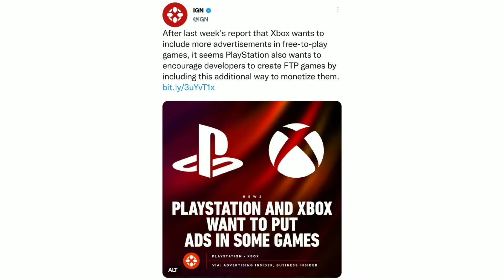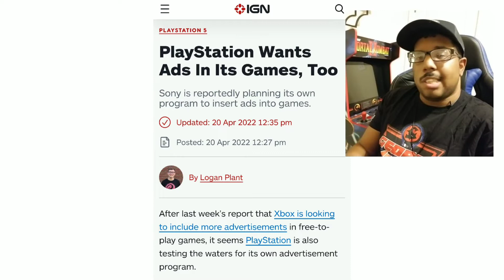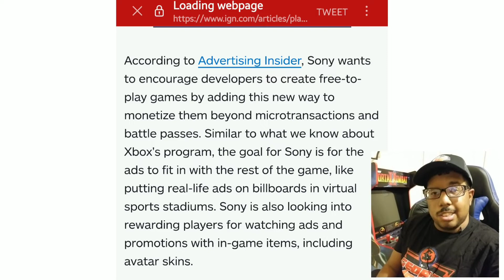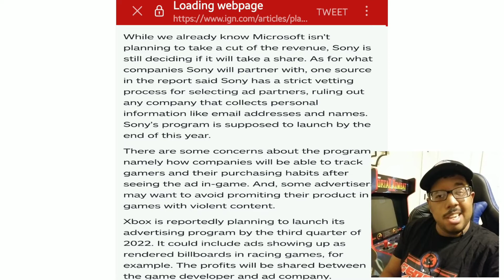Xbox and Playstation are adding non skippable ads to games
Rumor has it that Xbox and Playstation are planning to ad non skippable ads to games. In this video, i talk about the pros and cons of this decision and the big impact it will have on the gaming industry.

Georgio 🦈

For cool yet affordable clothing designs; visit my online shop georgiostavern.com